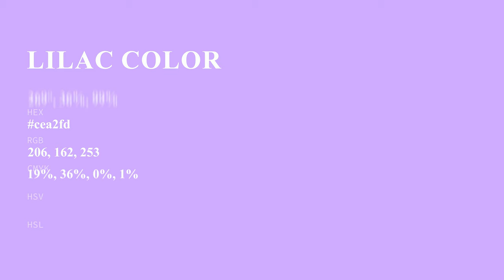Lilac color cea2fd hex color - Violet color - Warm color cea2fd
What color is Lilac ? cea2fd hex color - Violet color - Warm color cea2fd

Hex cea2fd Color Code is also known as Lilac color.

Hex cea2fd Color code in RGB color code model is created after adding 80.78% red color, 63.53% green color and 99.22% blue color.
Hex cea2fd Color code in CMYK color (process color) code model is generated after subtraction of 18% cyan, 35% magenta, 0% yellow and 0% black.